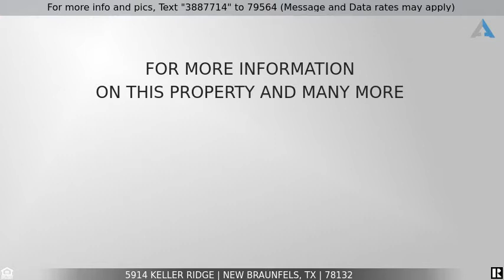Priced at $568,500 - 5914 Keller Ridge, New Braunfels, TX 78132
Home for Sale in New Braunfels

Luxury is what you will find at this Texas retreat in this desirable  gated neighborhood of Copper Ridge*This spacious 4 bedroom home is designed with an open floor plan that leads you to a one of a kind vaulted cedar covered back porch equipped with a bonus outdoor fireplace built for relaxing or entertaining*Enjoy your hill country view bordered by luxury custom fencing for privacy overlooking the rest of your 1 Acre lot.